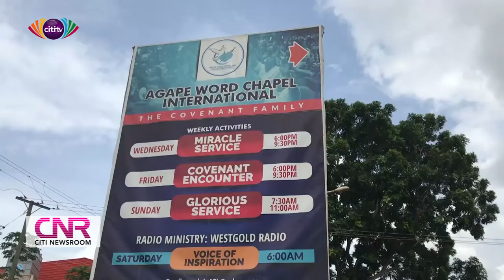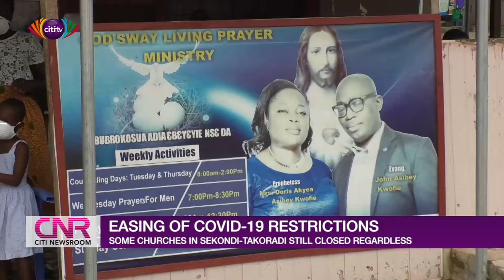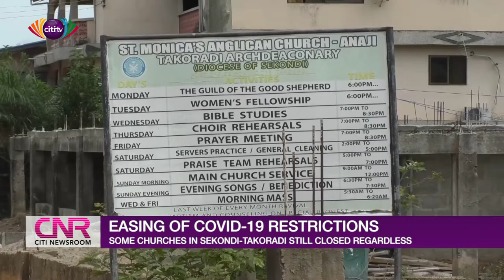Some churches in Sekondi-Takoradi stay closed even after easing of COVID-19 restrictions | Citi Tube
Though the government has eased the restriction on public gathering, allowing religious gathering to a certain extent, some churches in Sekondi-Takoradi have remained closed.